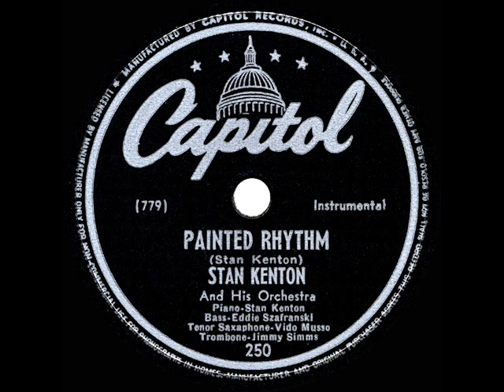1945 Stan Kenton - Painted Rhythm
CD audio, originally issued on Capitol single 250 - Painted Rhythm (Kenton) by Stan Kenton & his Orchestra, recorded October 30, 1945 .